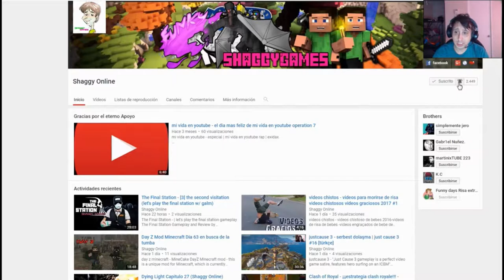Kingdom Come Deliverance parte 39